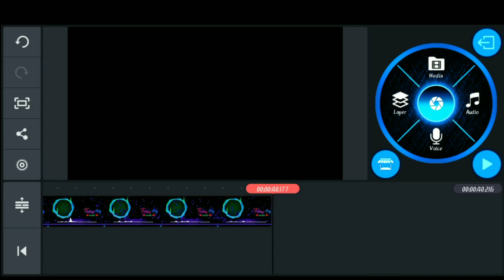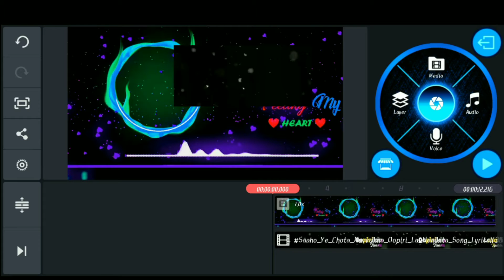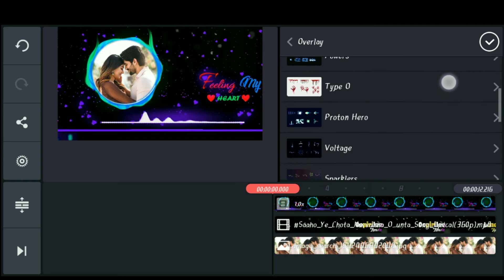✍️new WhatsApp lyrical status videos 2020|latest lyrical editing videos for WhatsApp .